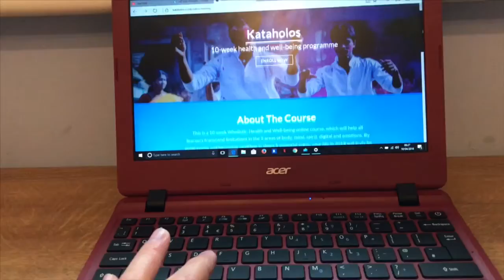Read- the number one habit to improve your life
Today’s video is made in honour of world book day.

Reading is the number one habit you can form and practise to develop your mind and shape your world. Here are four reasons why:

1. Reading provides you with lots of information, opinions, facts and data.

2. Quality information will be provided with substantial depth.

3. You can develop your thinking, desire your neural pathways and make your mind how you want is through the experiences you have when reading.

4. It is a fun, active way to develop your imaginational capacities!

Like this video? Here’s how you can get more

Join the Kataholos Facebook Group Family

I’d love to have you as a subscriber and you can sign up to our 10 week course  at